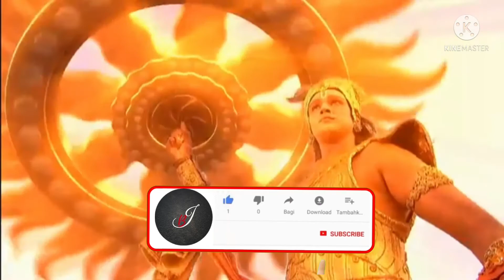Gandhari ke saap se jal rha Afghanistan||mahabharat ka rahasya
Gandhari ke saap se jal rha Afghanistan
Mahabharat ka rahasya
Amazing facts by Facts with BJ
Top unknown facts